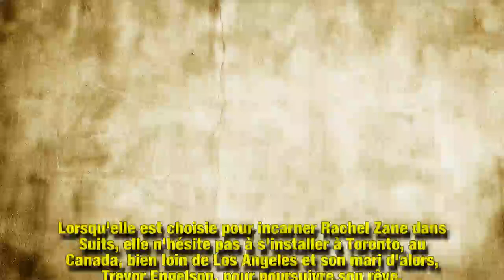Kate moins féministe que Meghan: son premier et unique job choisi en fonction du prince William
Pas simple d'être amoureuse de l'héritier de la couronne. Kate Middleton a dû choisir son premier travail en fonction de William. Une décision à mille lieues des revendications féministes de sa belle-soeur Meghan Markle.